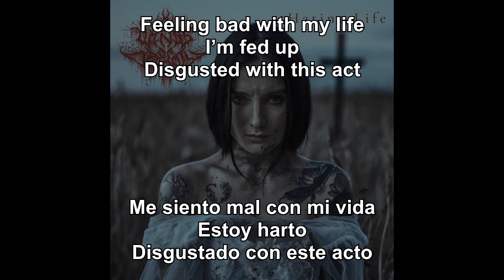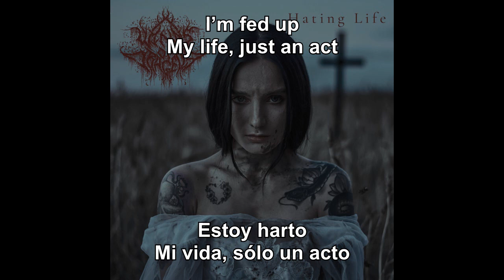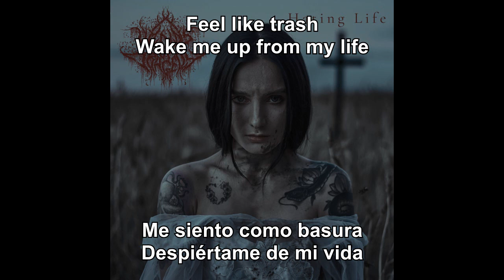Winds of Tragedy - Wake Me Up From This Act (Sub Español - Lyrics)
05. Wake Me Up From This Act
Hating Life (2023)
Melodic Black/Doom Metal